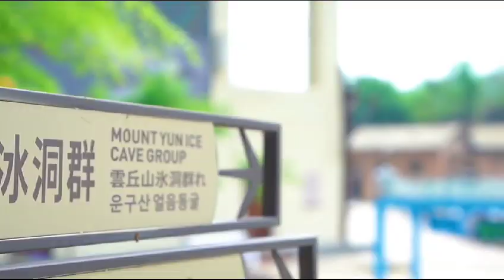山西 临汾 云丘山 万年冰洞群【ICE CAVE GROUPS】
Yunqiu Mountain, located in Xingning County, Linfen City, Shanxi Province, is a famous mountain that integrates natural scenery and religious culture. It is known for its magnificent sea of clouds, unique rock formations, deep valleys, and rich Taoist cultural sites. The mountain is abundant in vegetation and features strange rock landscapes, making it a paradise for hiking and photography enthusiasts. The Tarlupo Ancient Village, situated at the foot of Yunqiu Mountain, has a history of over 600 years. This well-preserved ancient village is characterized by adobe houses and cave dwellings, showcasing traditional Shanxi living styles. In addition to its unique architectural style, the village also offers rich local customs and culture, making it an ideal place to experience ancient Shanxi life. The Thousand-Year Ice Cave, located within the Yunqiu Mountain Scenic Area, is a natural ice and snow wonder. The cave maintains a constant temperature throughout the year, with ice layers forming spectacular ice columns and waterfalls. The Thousand-Year Ice Cave attracts many visitors with its unique natural and icy landscapes, providing a cool escape, especially in summer. The formation of the cave remains a research hotspot for geologists, making it an important natural attraction in Shanxi. These attractions combine beautiful natural scenery with rich culture, making them perfect for visitors interested in history, culture, and nature.

云丘山位于山西省临汾市乡宁县，是一座集自然景观与宗教文化于一体的名山。以其壮丽的云海、奇特的石景、幽深的峡谷和丰富的道教文化遗址闻名。山中有丰富的植被和奇异的岩石景观，是徒步和摄影爱好者的天堂。塔尔坡古村坐落在云丘山脚下，拥有超过600年的历史。这个保存完好的古村落，以黄土夯筑的房屋和窑洞建筑为特色，展示了原始的山西传统居住方式。塔尔坡古村不仅有独特的建筑风格，还有丰富的地方民俗和文化，是体验山西古老生活方式的理想场所。万年冰洞位于云丘山景区内，是一个天然的冰雪奇观。洞内四季恒温，常年保持冰层，形成了壮观的冰柱和冰瀑。万年冰洞以其奇特的自然景观和冰雪景观吸引了大量游客，尤其在夏季，洞内的低温为游客带来一丝清凉。冰洞的形成至今仍是地质学界的研究热点，是山西的一个重要自然景点。这些景点融合了自然的美丽与丰富的文化，适合喜爱历史、文化和自然景观的游客前来探索。